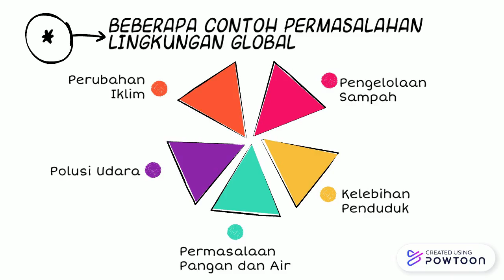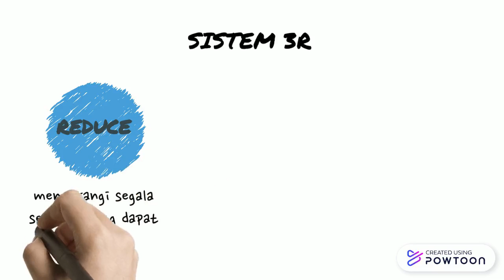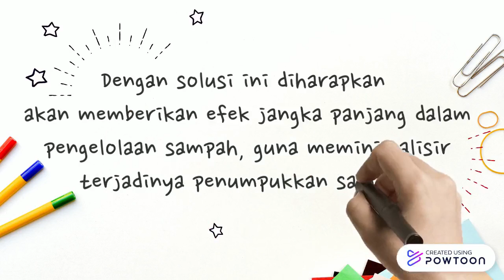Environmental Issues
Tugas Teknologi Penanganan Limbah
Nabilah Luthfiyah
Teknologi Pangan B